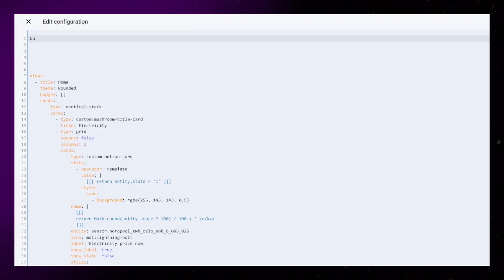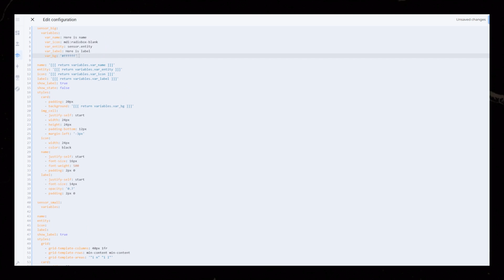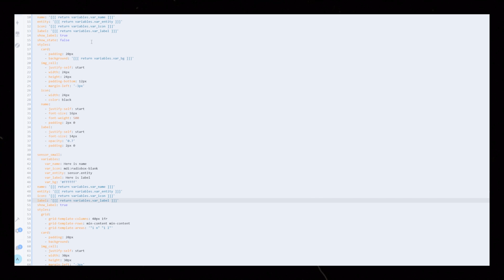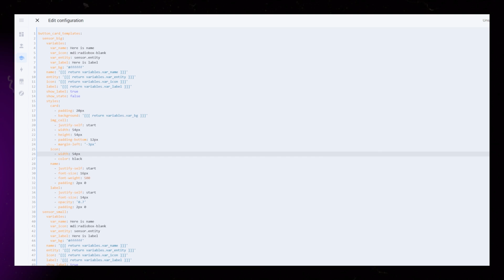Create Button Card templates in Home Assistant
In this video I will show you how to create Button Card templates in Home Assistant, so you could easily reuse your cards a bunch of times without having to write the full code each time.

🕹️Some of the Tech I use:
Intel NUC for Home Assistant
Sonoff Motion Sensors
MOES scene switch
Hue LED bulbs
Indoor AIR quality sensors
Sonos ERA 100 speakers
Reolink Doorbell Camera
Google Coral
LED strips

I use Elevenlabs to generate my voice over recordings. I do this because I don't have the equipment to record my own voice over. It also lets me be very flexible when creating and writing my videos.